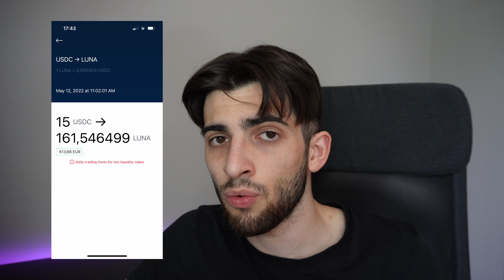Quanti soldi ho perso per colpa di LUNA? + Spiegazione di cosa è successo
CRYPTO.COM BONUS 50€ 💰 (EXCHANGE)
Codice: nznn7ky4pp

CRYPTO.COM BONUS 20€ 💰 (APP)
Codice: nznn7ky4pp